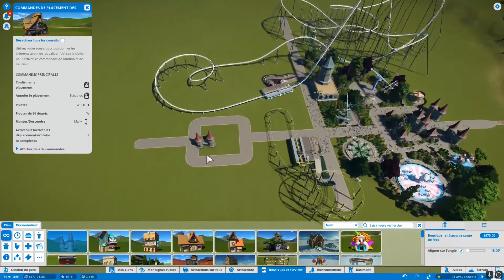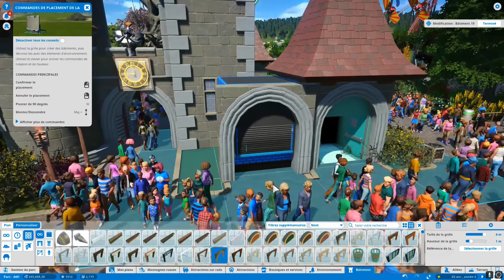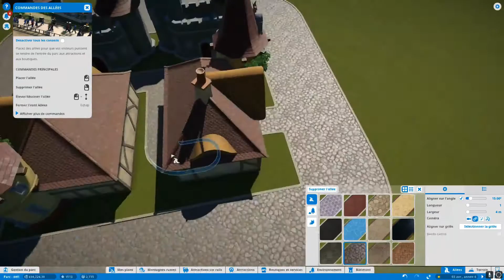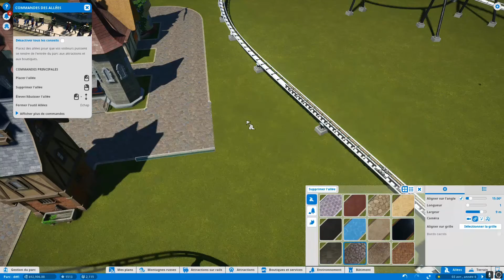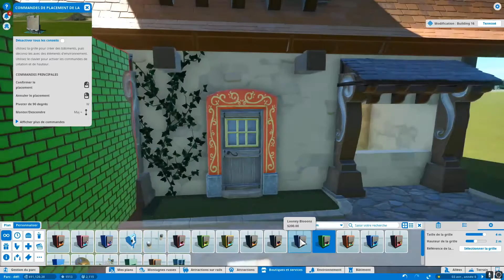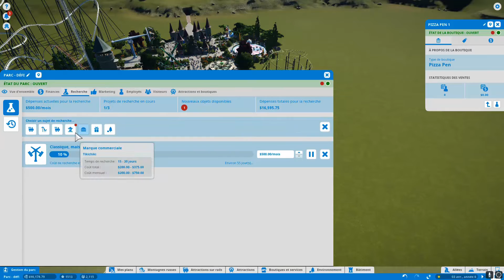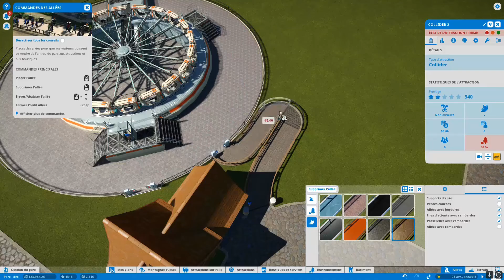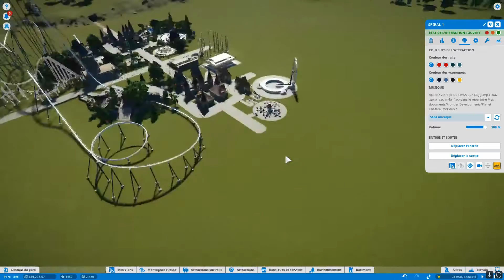Let's Play Planet Coaster - UNE NOUVELLE PLACE #6 [🇫🇷]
Titre : Planet Coaster
Genre : Simulation, Stratégie
Développeur : Frontier Developments
Éditeur : Frontier Developments
Date de parution : 17 nov 2016